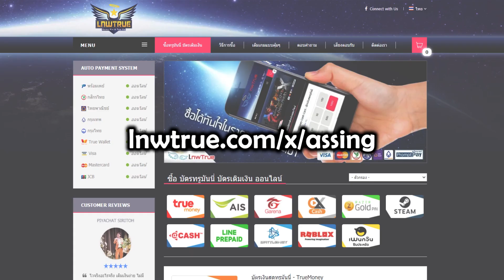วิธีฟาร์มชุดด้วยความสำเร็จ Terminal ได้คริสตัลพลังงานอย่างเยอะ | Tower of Fantasy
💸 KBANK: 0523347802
💳 เติมเงินเกมออนไลน์ถูก (lnwtrue)

📝 NAT Account
- รับทำบัญชี / ปิดบัญชี รายเดือน รายปี
- จดทะเบียนบริษัท / ภาษี / ประกันสังคม
- ที่ปรึกษาด้านการบัญชี

ส่วนลดทันที 15% ถ้าเติมเงินผ่านบัตรเดบิต/เครดิต ตั้งแต่ 3 เดือนขึ้นไป เพียงกรอก Discout Code "Assing" ขณะเติมเงิน
สำหรับลูกค้าเติมเงิน กรอกรหัสโปรโมชั่น "Assing" รับวันใช้งานฟรี 2 วัน

🎮 Bull VPN ลดแลค ดีเลย์ สำหรับเล่นใน iOS / Android (เชื่อมต่อ Server Singapore)

🟥 จำหน่าย Rubik หลากหลายรูปแบบ ตั้งแต่ขั้นเริ่มต้น จนถึงมือโปร

⚔️ กลุ่มพูดคุย/แลกเปลี่ยนความรู้ ชาวกิโยติน

⚔️ กลุ่มพูดคุย/แลกเปลี่ยนความรู้ Star Emperor & Soul Reaper

⚔️ กลุ่มพูดคุย/แลกเปลี่ยนความรู้ Doram (แมว)